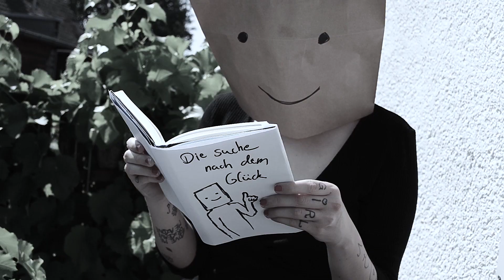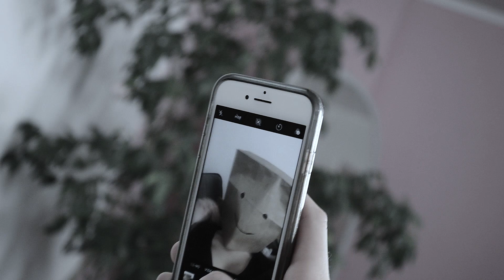PAPERBAG SOCIETY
''PAPERBAG SOCIETY'' is my latest Video project, it's a twisted homage to our Society and to myself.
we Always want to to fit in, do stuff that everyone does. It doesnt matter what WE really want, or if it's even the right thing to do. We don't question what everyone else does. we just do it. almost brainwashed...

Those moments where we are truly ourselfs. where we say what we wanna say, where we move how we wanna move, where we sing, dance, dress as we want to, those are the moments we are are truly alive!
Sadly we tend to keep those moments short because we don't want others to think weirdly about us.
There is so much Beauty around you and i don't want you to let others determinate what is really Beautiful about you!

I created this Video in about one week as an art Project for the Kunsthochschule Kassel.
I wanna thank everyone that was willing to participate in this Video! you helped me ALOT to bring my idea to life! thank you from the bottom of my heart!